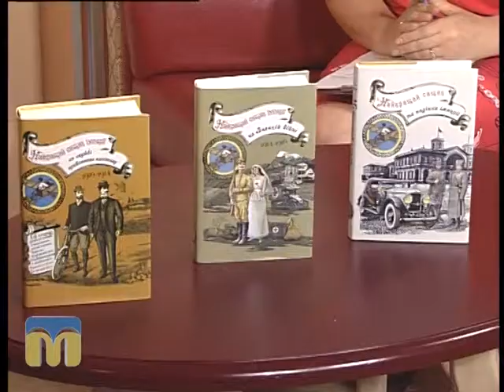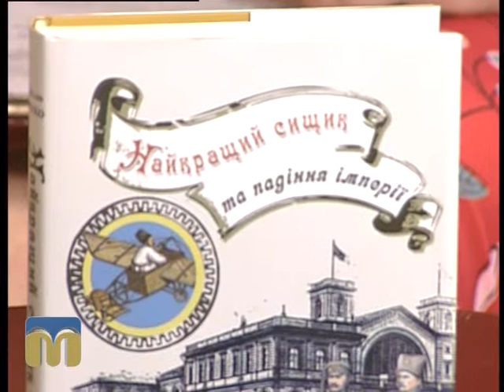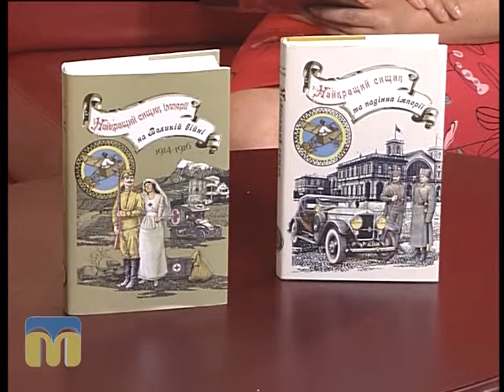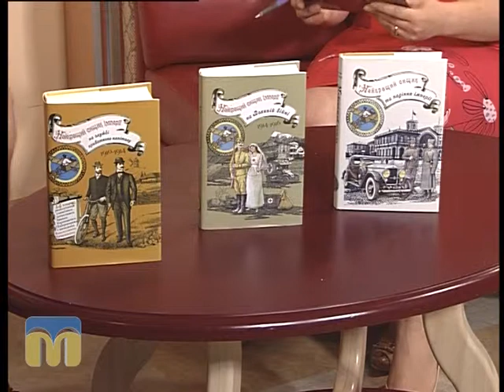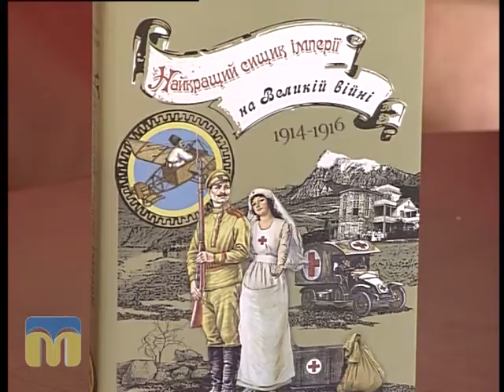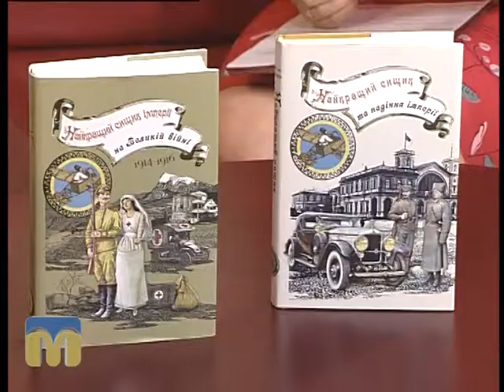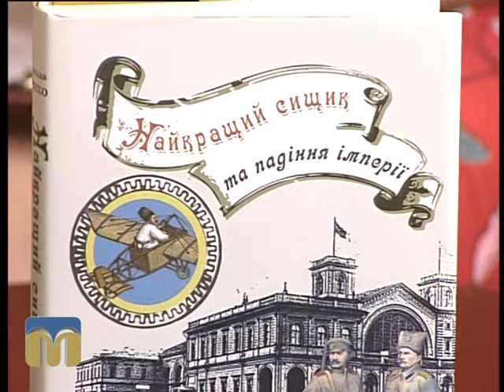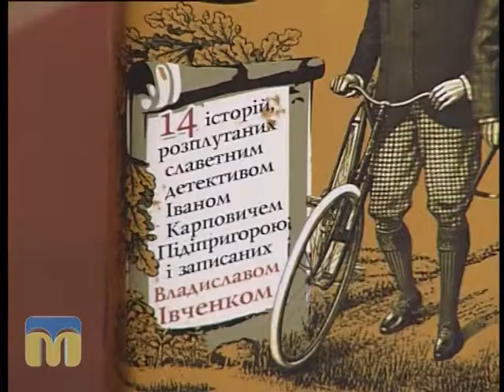Розмова на тему 09.06.2015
У рамках всеукраїнського туру до Миколаєва завітав письменник Владислав Івченко. Глядачами програми "Розмова на тему" він презентував свої крижки і розповів про свої інтереси й захоплення.